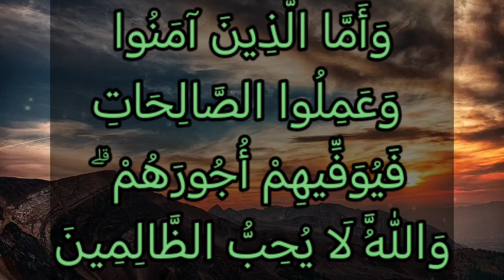تفسير سورة آل عمران ٥٧: وأما الذين آمنوا وعملوا الصالحات فيوفيهم أجورهم ۗ والله لا يحب الظالمين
وَأَمَّا الَّذِينَ آمَنُوا وَعَمِلُوا الصَّالِحَاتِ فَيُوَفِّيهِمْ أُجُورَهُمْ ۗ وَاللَّهُ لَا يُحِبُّ الظَّالِمِينَ

التفسير الميسر : وأما الذين آمنوا بالله ورسله وعملوا الأعمال الصالحة، فيعطيهم الله ثواب أعمالهم كاملا غير منقوص. والله لا يحب الظالمين بالشرك والكفر.